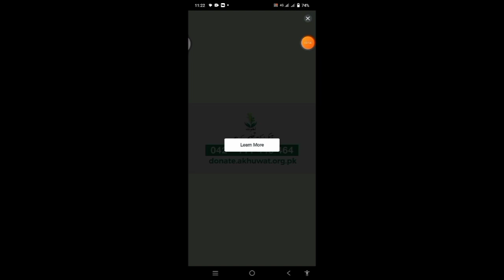Gunship battle:- T9-Raider (Fast killer) with special Equipment!Gunship Battle Game Play